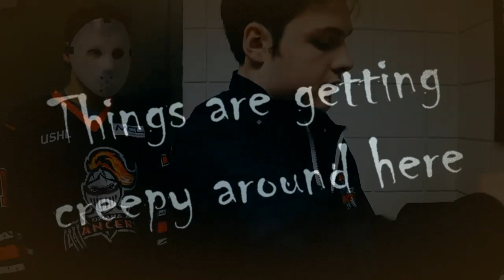Omaha Lancers Halloween 2015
It's getting creepy over at the Ralston Arena. Make sure to check out the USHL's best rivalry. It's bigger and better than ever as #1 Lincoln visits #2 Omaha on Halloween night.

The Lancers will be wearing and auctioning special jerseys to help MCL Construction raise money for Scare Away Cancer.